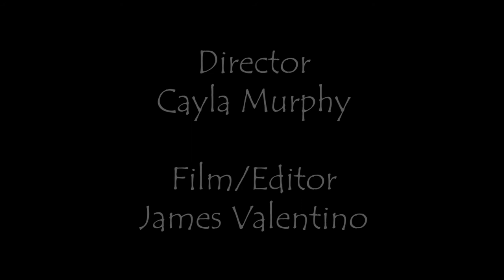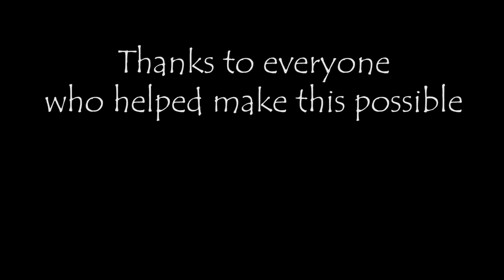THANK YOU TEACHERS! (Conestoga Christian School Class of 2017 Graduation Video)